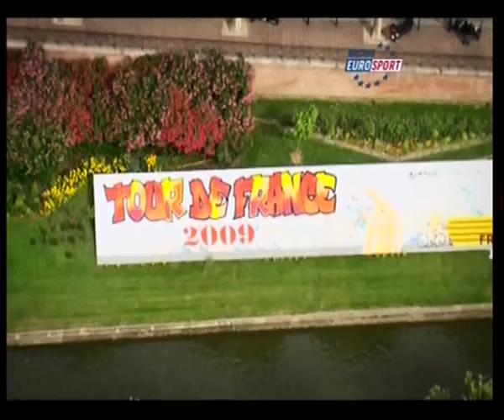Tour De France 2009 Highlights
HIghlights of the TDF2009 sync'ed to Empire of the Sun - We Are The People. Enjoy!